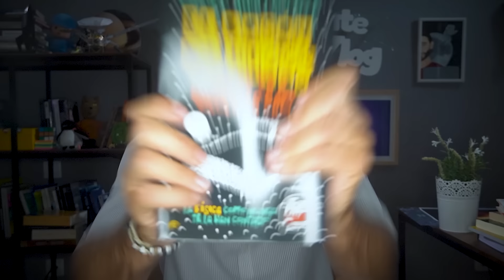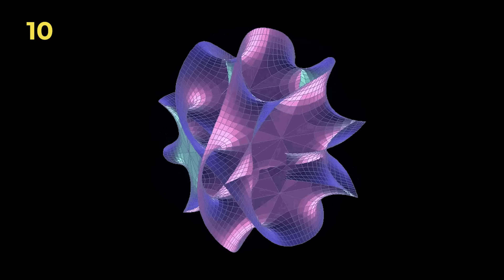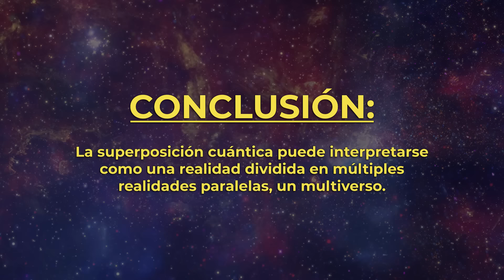HOY SÍ que vas a entender el MULTIVERSO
Multiverso, es una palabra que se ha puesto de moda. Cada vez es más frecuente en películas y series de ficción. Y te interesa porque no es un viaje chungo que tuvo un científico. No. Podría ser real. Es más, según las medidas cosmológicas actuales, el multiverso existe.
¿Quieres saber cómo? Y entenderlo. Te presento 6 claves básicas y fáciles para que aprendas de una vez por todas qué es esta vaina del multiverso.

0:00 Intro
1:13 El multiverso
3:22 Multiverso mosaico
7:30 Universo inflacionario
10:32 Multiverso de cuerdas
12:50 Multiverso branas
14:14 Mecánica cuántica
17:17 Multiverso simulado

Recursos:
Video by ROMAN ODINTSOV from Pexels: